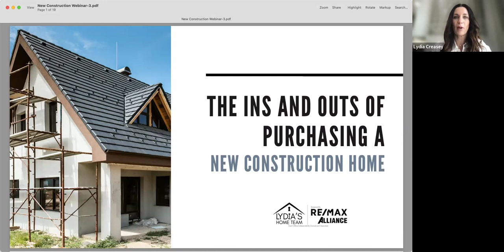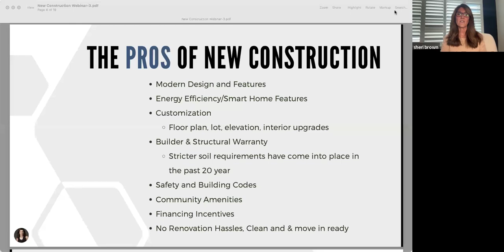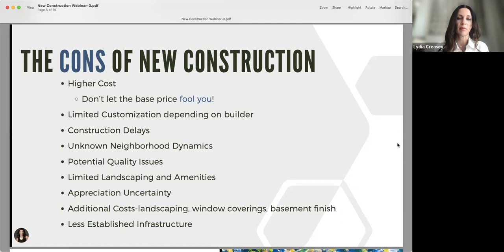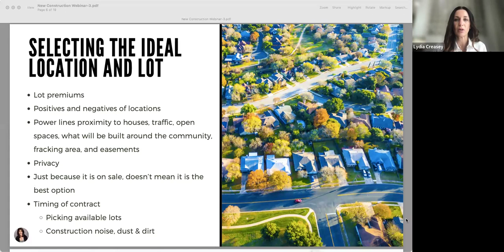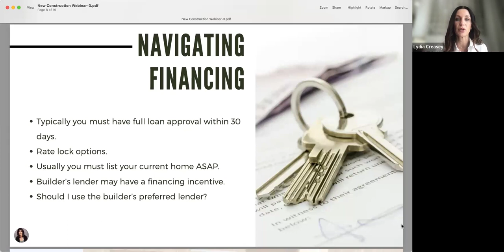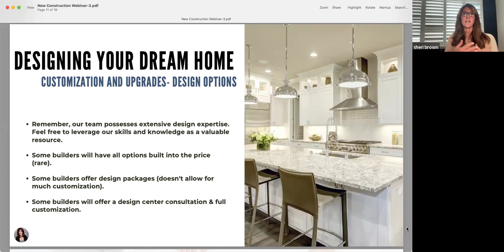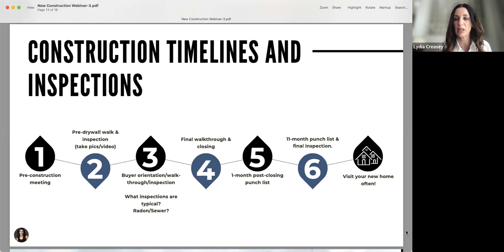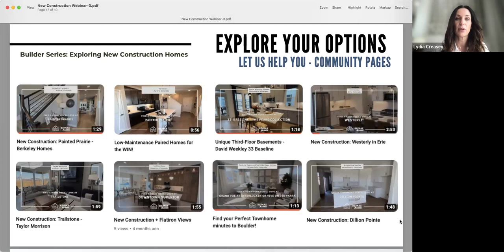Don't be Fooled, Discover the ins & outs of New Construction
Embark on an exciting journey into the world of new construction homes with Lydia's Home Team, your trusted partners in real estate excellence. Whether you're a first-time homebuyer, a seasoned investor, or simply curious about the process of building your dream home, this webinar is tailored just for you.

Join us as we delve into the intricate details of the new construction process, covering everything from selecting the perfect location to understanding construction timelines and navigating financing options. Lydia's Home Team, backed by the expertise of RE/MAX Alliance, brings you insider insights and expert tips to empower you in making informed decisions every step of the way.

1. Exploring the Pros and Cons of New Construction
2. Selecting the Ideal Location and Lot
3. Builder Contracts vs Colorado Real Estate Contracts
4. Navigating Financing and Mortgage Pre-Approval
5. Designing Your Dream Home: Customization and Upgrades
6. Construction Timelines and Milestones
7. Closing Process and Beyond
8. Benefits of having a Real Estate Agent in your corner

- Buying new construction when you have a home to sell
- Prospective Homebuyers Interested in New Construction
- Real Estate Investors Seeking New Opportunities

Don't miss this opportunity to unlock the secrets to building your dream home with confidence. Join us for an enlightening webinar experience with Lydia's Home Team.